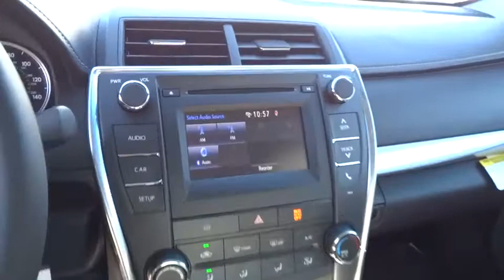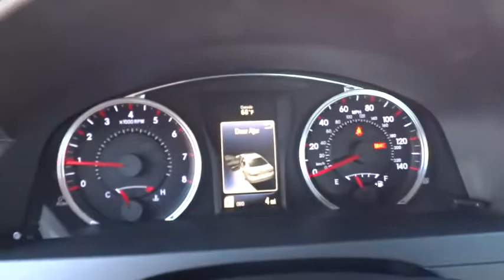2016 TOYOTA CAMRY Northern California, Redding, Sacramento, Red Bluff, Chico, CA GU163543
2016 TOYOTA CAMRY

250 E. Cypress Ave.

Aluminum Wheels, Back-Up Camera, Bluetooth, iPod/MP3 Input. SE trim. FUEL EFFICIENT 35 MPG Hwy/25 MPG City! Warranty 5 yrs/60k Miles - Drivetrain Warranty; CLICK NOW!br /br /KEY FEATURES INCLUDEbr /Back-Up Camera, iPod/MP3 Input, Bluetooth Rear Spoiler, MP3 Player, Aluminum Wheels, Remote Trunk Release, Keyless Entry, Steering Wheel Controls, Child Safety Locks. br /br /EXPERTS RAVEbr /Great Gas Mileage: 35 MPG Hwy. br /br /VISIT US TODAYbr /Our commitment to treating you in a neighborly fashion extends from our inventories and auto repair service to our no-frills, easy-to-comprehend auto financing. This comes not only in the form of car loans and leasing service for drivers from Redding, Chico, Red Bluff and Shasta Lake, but a tenacious spirit dedicated to getting the flexible terms you deserve. Please feel free to explore our entire site and see all of the products, services, and pre-buy car research we have to offer. br /br /Fuel economy calculations based on original manufacturer data for trim engine configuration. Please confirm the accuracy of the included equipment by calling us prior to purchase. br / Our multi-point inspection does not guarantee a recall free vehicle.